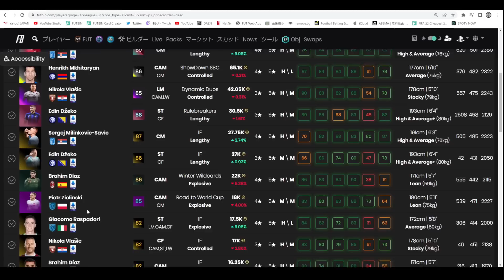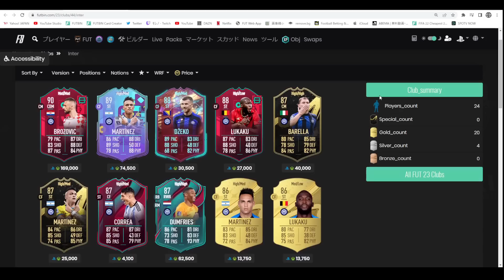【FIFA 23】ショーダウン ムヒタリヤン プレーヤーレビュー